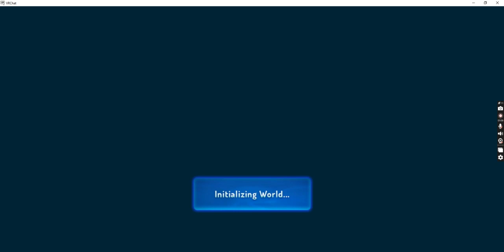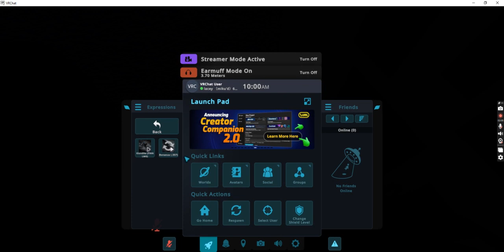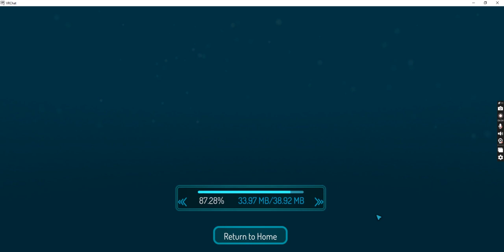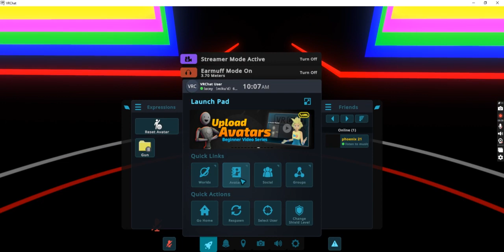EXPLORING VRCHAT MAPS OF YUME NIKKI AND weird wacky crazy maps READ DESC!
IMPORTANT
WARNING:
CONTAIN SOME TRIGGERS
AND PROBABLY FLASHY SCREEN!
ALSO BL00D AND CREPPY NOISES DO NOT WATCH IF YOU HAVE  MOTION SICKNESS OR AUDIO SENSITIVITY 💀DANKE